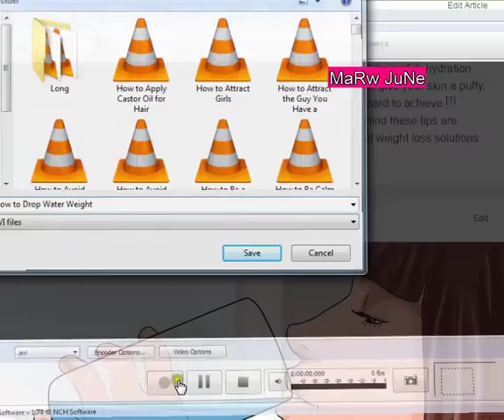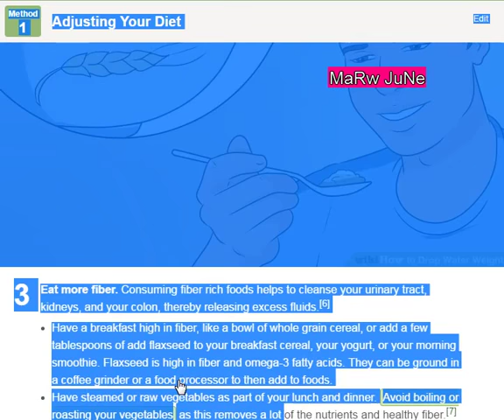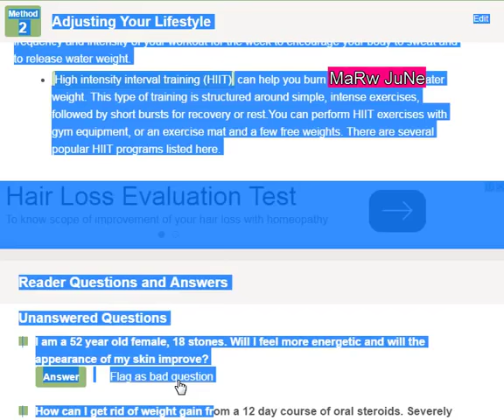USA UK INDIA